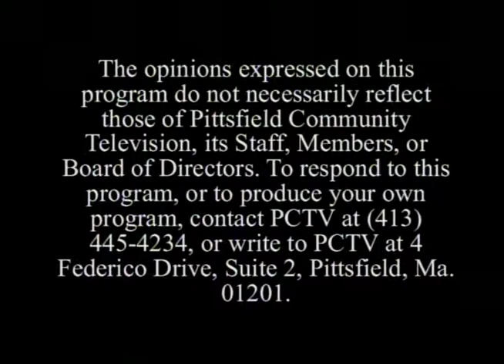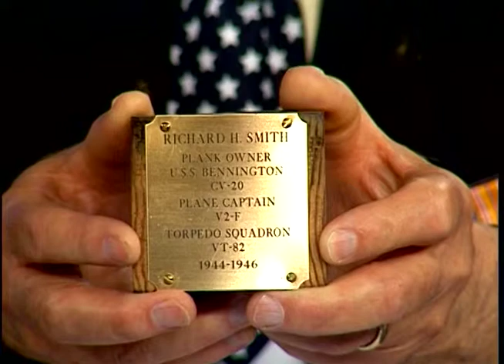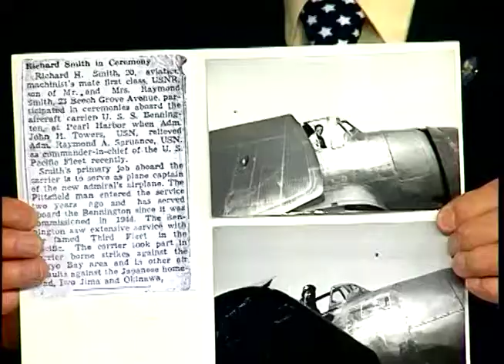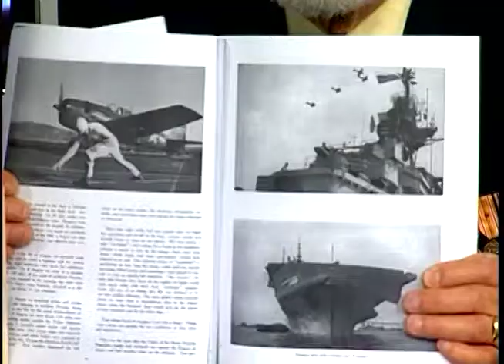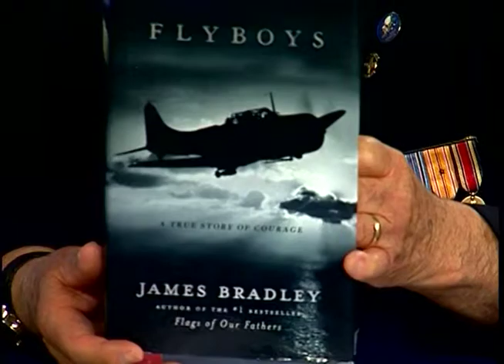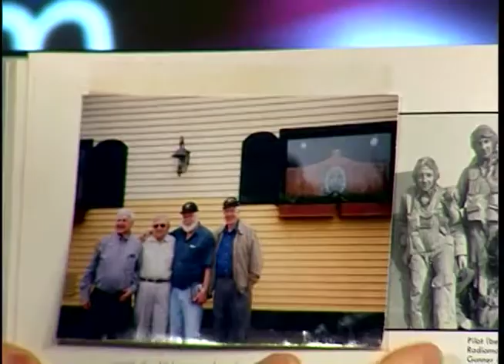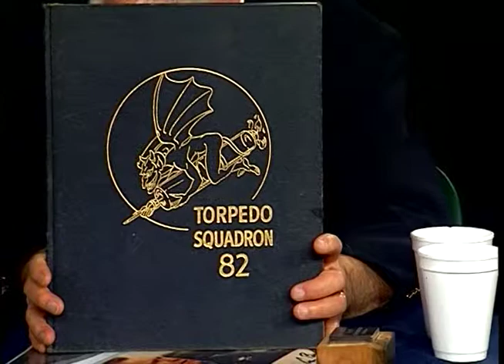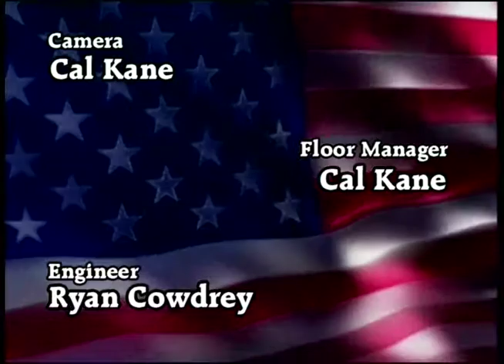The Veterans Forum - Richard H Smith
This is the story of Richard H. Smith, who served in the Military with The United States Navy from 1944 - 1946 during World War II.